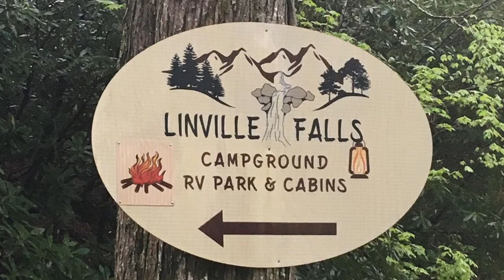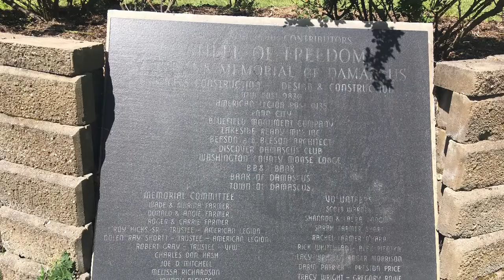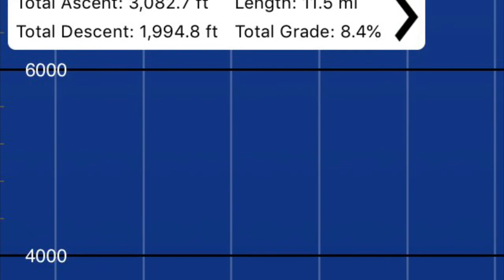Linville Falls to Damascus